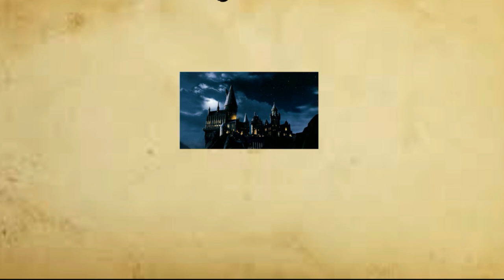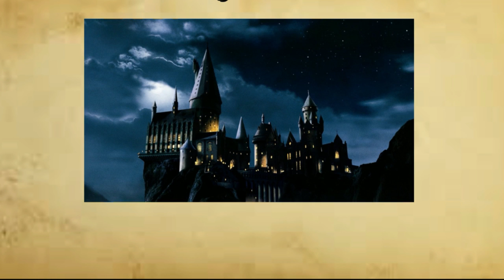What if Harry Potter the Mutant Obscurus Gamer (Marvel crossover) Fanfic Part 37 to 38